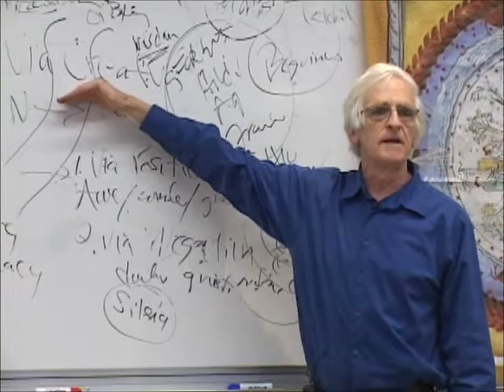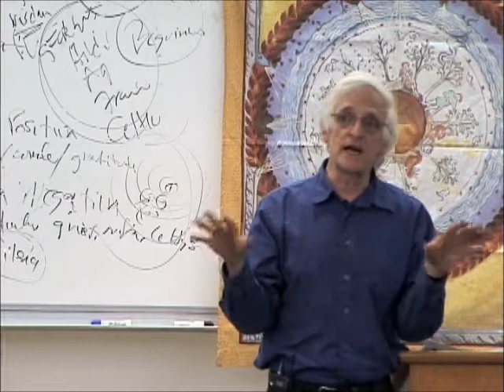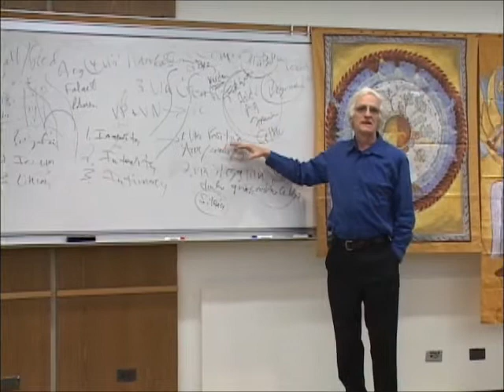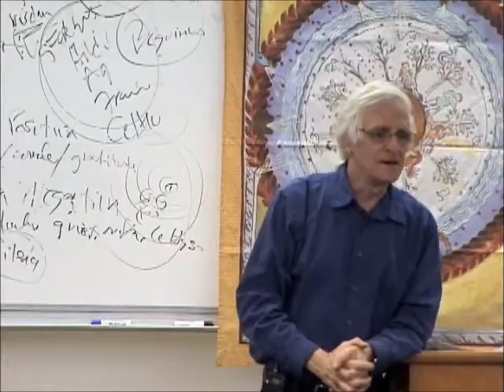Dr. Matthew Fox The Stanford Lectures (part 4)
The Stanford Lectures with Matthew Fox